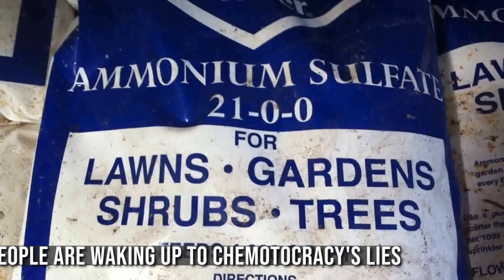BOOGIE BREW: A LIVING SOIL'S FUEL OF CHOICE!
"Soil Life Is All Life" . Our chemotocracy sells what they call plant "nutrients" that are in reality synthetic DEADRIENTS instead. leaving a toxic footprint for generations to come. Enter the Deadrient Free Zone, where living soils and the future of microbial farming shine bright...